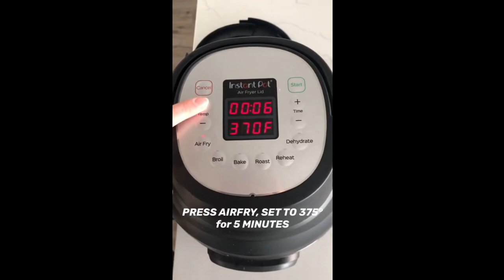How one chick made her own copycat chick fil nuggets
Ingredients:
1 cup milk
1 egg
4 boneless skinless chicken breasts
1 1/4 cups flour
2 Tablespoons powdered sugar
2 teaspoons salt
1 teaspoon pepper
1/2 teaspoon chili powder

Instructions:
In a large bowl whisk milk and egg together
Place chicken on counter and cut into cubed bite size pieces; trim any fat that you may see
Put the chicken in the milk mixture and mix so that all is coated and place in refrigerator for at least 30 minutes
In another large bowl combine the flour, powdered sugar, salt, pepper, and chili powder and stir together.
Lay down one layer of chicken into the Instant Pot.
Place the boiler tray on top of the chicken.
Place the remaining chicken bites on top of the tray.
Place the lid on, press "Air Fry" and cook on 375 degrees for 5 minutes.
Once the timer goes off, flip the nuggets over, giving the other side time to cook.
Put the lid back on and cook for 10 more minutes.
Serve warm, and dip in your favorite sauce